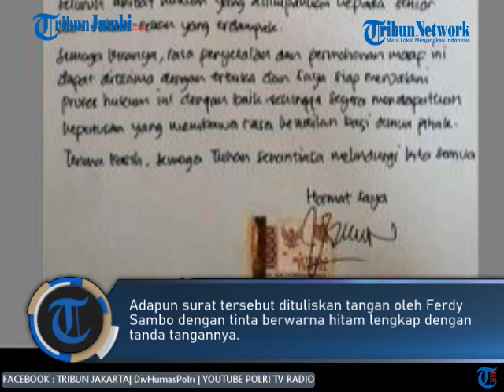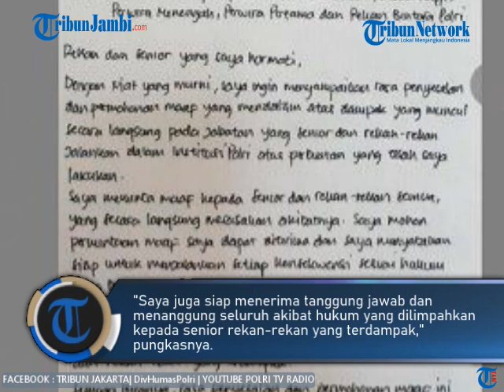Tandatangan Di Atas Materai, Ferdy Sambo Minta Maaf Dan Siap Tanggungjawab Kasus Brigadir Yosua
Mantan Kadiv Propam Polri, Irjen Ferdy Sambo menuliskan surat permohonan maaf kepada institusi Polri lantaran kasus pembunuhan berencana terhadap ajudannya Brigadir Nofriansyah Yosua Hutabarat alias Brigadir Yosua atau Brigadir J.

Surat tulis tangan yang dibubuhi tanda tangan di atas materai oleh Irjen Ferdy Sambo itu pun sempat viral. Surat permohonan maaf itu dituliskan Irjen Ferdy Sambo pada 22 Agustus 2022 kemarin. (ami)